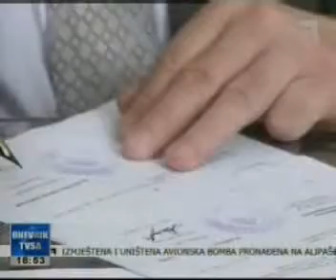SDP BiH TVSA Dnevnik Dzevad Becirovic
Dzevad Becirovic o finansijskoj pomoci Opcine Centar za Kinoteku BiH.